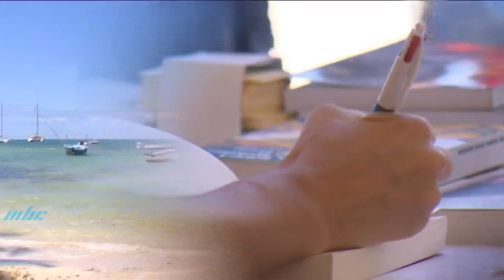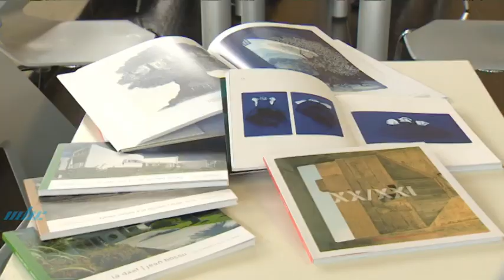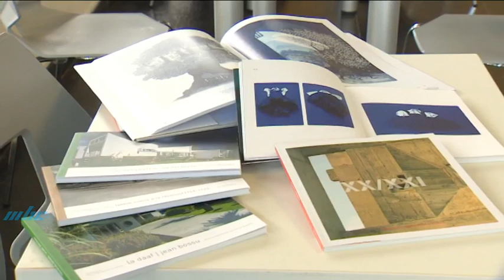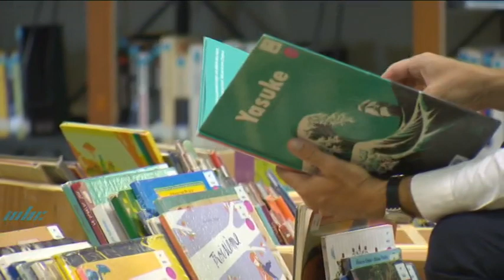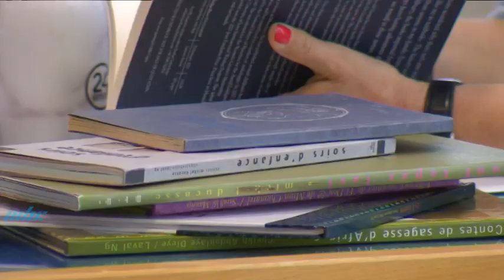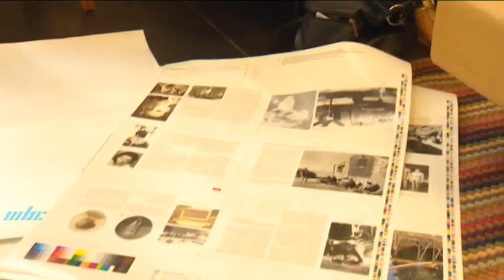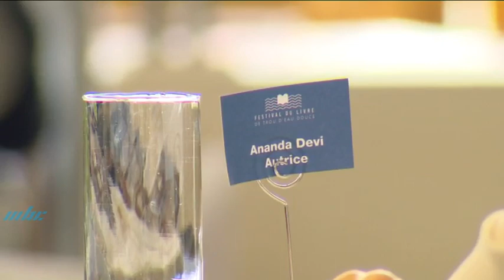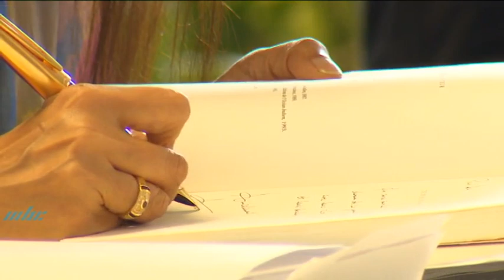Le Festival Du Livre De Trou D'Eau Douce 2ème Edition - 1er Chapitre